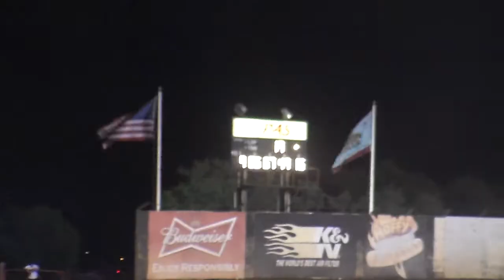PERRIS SUPERSTOCK MAN EVENT 8/29/15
WINNER  k9  MIKE LERWILL     WIN # 2